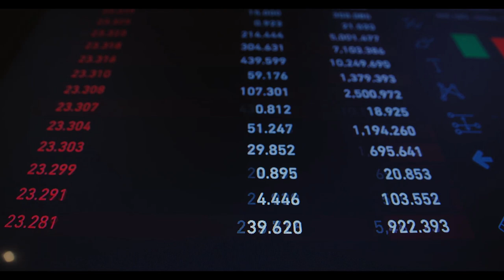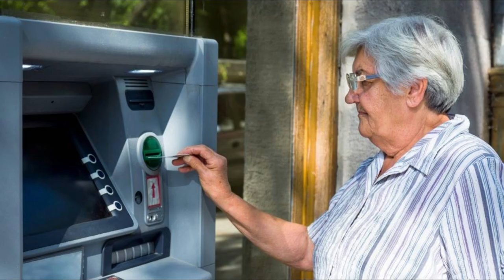Emeklilerin hesabına 2.100 TL yatırıldı 'Resmen açıklandı'